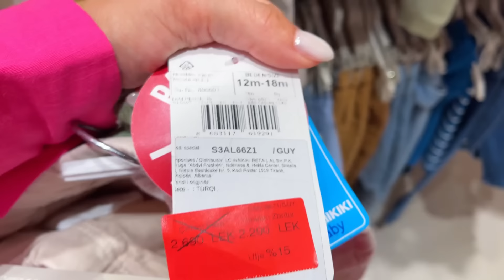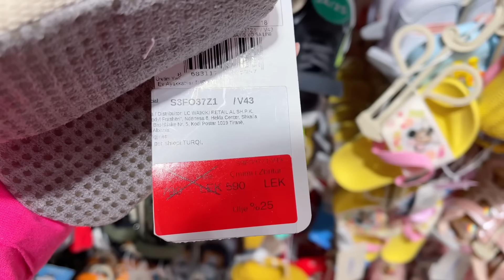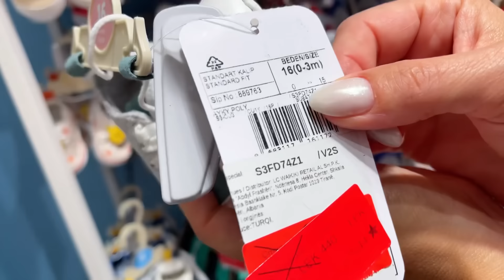QELLOJE CMIMIN DHE BLIJE | MOTRA ME BLEN RROBA PER BEBIN